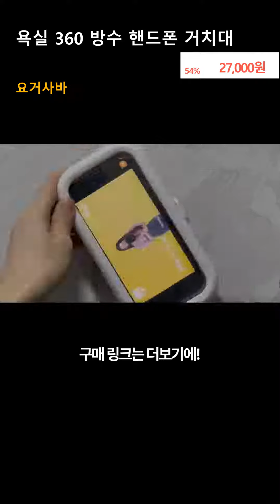뷰몰 욕실 프리샤워 360 회전 핸드폰 거치대, 1개, 화이트